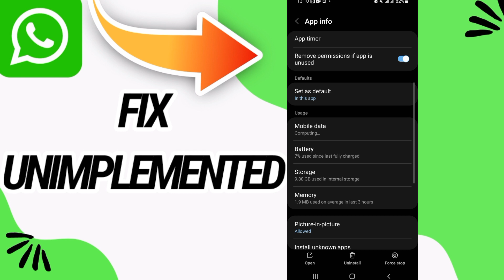How To Fix And Solve Unimplemented On WhatsApp App